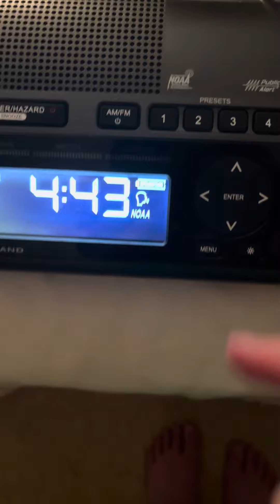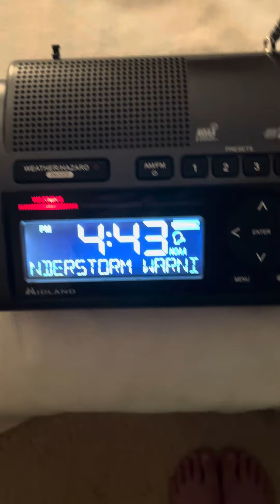Severe Thunderstorm Warning (Considerable) (EAS #57)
A Severe Thunderstorm Warning with a hazard of 70 MPH wind gusts.